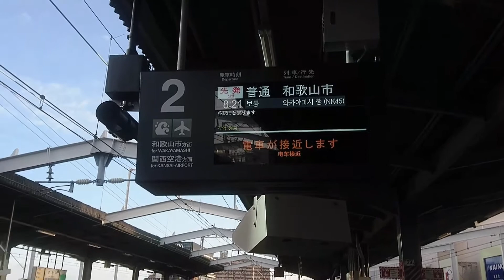南海線堺駅にLCD(2番線ver)+7100系たち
昨日辺りに堺駅の1,2番線の難波寄りのパタパタがLCDに変わっていました。一部旧表示で有名なパタパタもついに終わりの時が来たのか…
動画は2番線を撮影してます。おまけに廃車進行中の7100系も撮りました

2017/2/24撮影